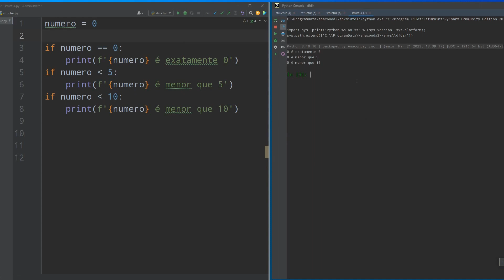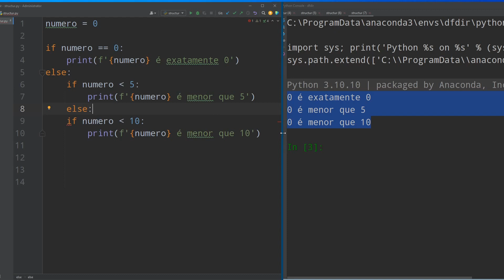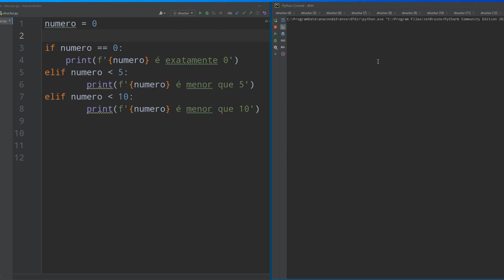Python - IF vs. ELIF - Quando usar cada um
Neste vídeo, vamos explorar a diferença entre as declarações "if" e "elif" em Python. Ambas são estruturas condicionais fundamentais que nos permitem executar diferentes blocos de código com base em certas condições. Vamos analisar três exemplos usando o mesmo código com diferentes abordagens.

Exemplo 1 - Usando Múltiplos "if":
No primeiro exemplo, utilizamos múltiplas declarações "if" para verificar se um número é igual a 0, menor que 5 e menor que 10. Veremos como isso afeta o fluxo de controle do programa e discutiremos suas vantagens e desvantagens.

Exemplo 2 - Usando "if" e "else":
No segundo exemplo, introduzimos uma declaração "else" para melhorar a lógica do nosso código. Desta forma, verificamos se o número é igual a 0, e se não for, podemos ter certeza de que ele é maior que 0. Assim, verificamos se é menor que 5 e, caso não seja, sabemos que é maior ou igual a 5. Em seguida, verificamos se é menor que 10. Discutiremos a estrutura aninhada e suas implicações.

Exemplo 3 - Usando "if" e "elif":
No terceiro exemplo, apresentamos a declaração "elif", que é uma abreviação para "else if". Essa abordagem é mais limpa e legível do que o aninhamento de várias declarações "if" e "else". Veremos como essa forma simplificada melhora a manutenção do código e reduz a complexidade, tornando-o mais fácil de entender.

Ao final deste vídeo, você terá uma compreensão clara das diferenças entre "if" e "elif" e saberá quando aplicar cada uma delas em seus projetos Python. Escolher a estrutura condicional adequada é essencial para escrever um código mais eficiente e organizado.

Espero que este vídeo seja útil para vocês! Compartilhem também com seus amigos que estejam aprendendo Python.

O código utilizado no vídeo estará disponível na descrição. Se tiverem alguma dúvida ou sugestão, deixem nos comentários.

numero = 0

if numero == 0:
    print(f'{numero} é exatamente 0')
if numero "SÍMBOLO - MENOR QUE" 5:
    print(f'{numero} é menor que 5')
if numero "SÍMBOLO - MENOR QUE" 10:
    print(f'{numero} é menor que 10')

numero = 0

numero = 0